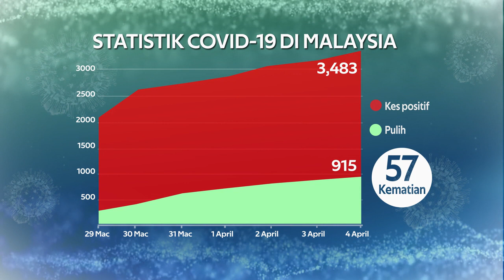COVID-19 | Individu Pulang Dari Luar Negara Berupaya Cetus Gelombang Ketiga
Ketua Pengarah Kesihatan, Datuk Dr Noor Hisham Abdullah menjangkakan individu yang pulang dari luar negara dijangka berupaya mencetuskan peningkatan mendadak kes positif pertengahan bulan ini jika tidak ditangani sebaiknya.